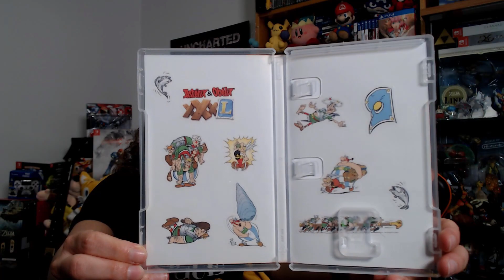ASTERIX Y OBELIX XXXL: THE RAM FROM HIBERNIA (Nintendo Switch) -¡EN COOPERATIVO!| AdmaGames|Gameplay